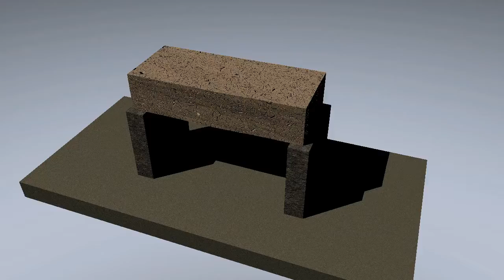Rock smashing with Bullet Dynamics (LW11.03)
My third video with trying to learn Bullet Dynamic/physics engine tricks. (a group of 2.5kg metal spheres against a 100 kg porous rock, dropped from 50 m)

Video edited with Videopad. Sound effects from a fantastic public domain library: Freesound.org.